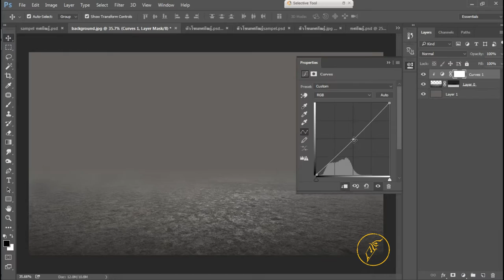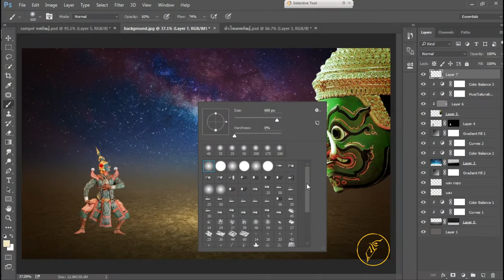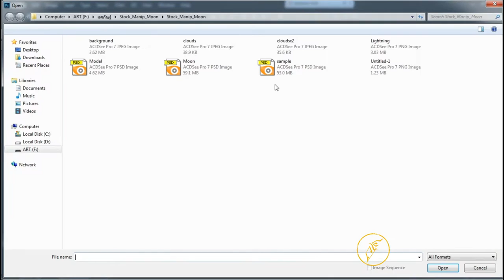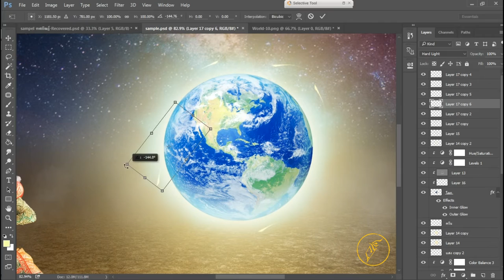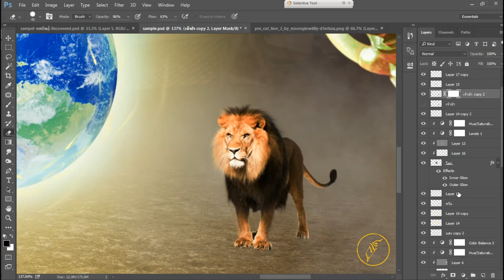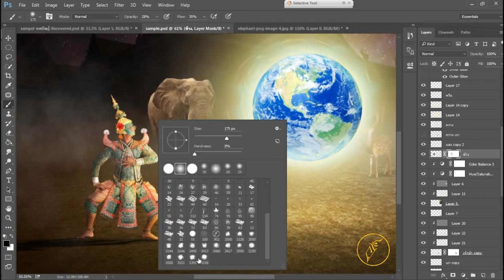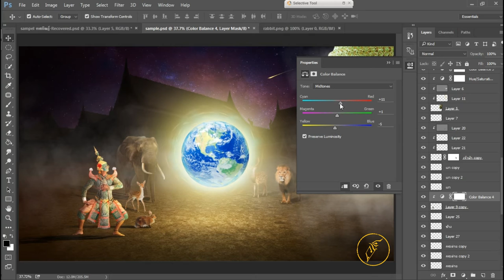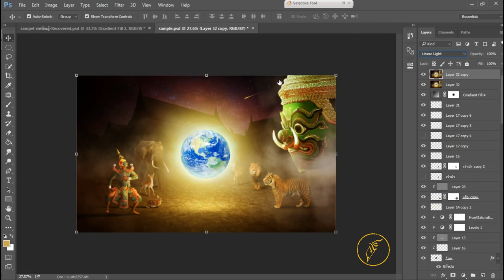Photoshop cc แต่งภาพทศกัณฐ์ Speed